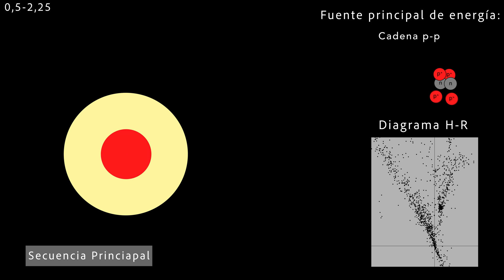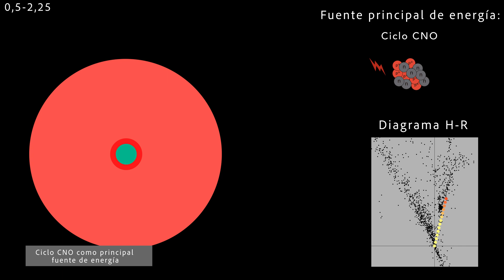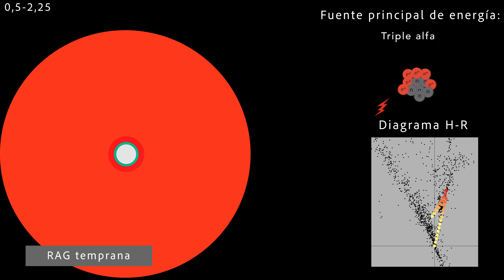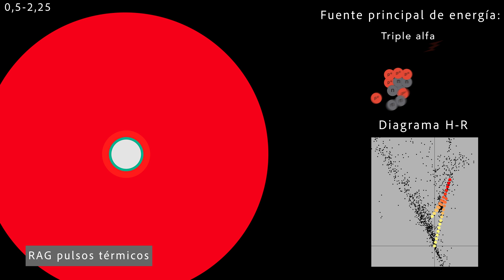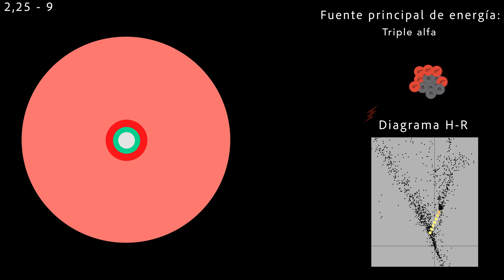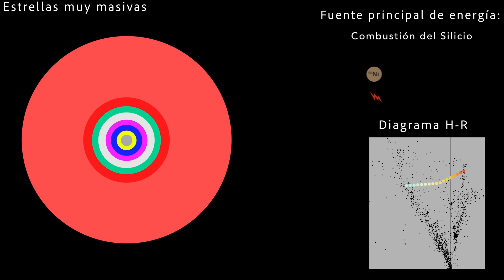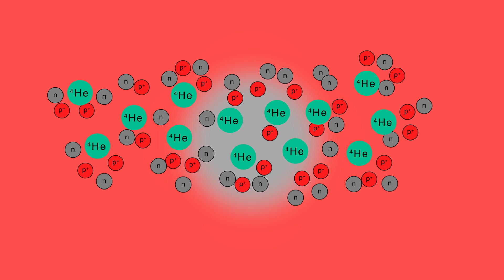Resumen evolución estelar | Cómo mueren las estrellas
Resumen de 10 minutos sobre la evolución estelar. Se centra en las estrellas desde 0,5 masas solares hasta aproximadamente las 100.
En la explicación entra el concepto de masa de Jeans, límite de Shönberg-Chandrasekhar, límite de Chandrassekhar y límite de Tolman-Oppenheimer-Volkoff.
También se muestra contextualizado en el diagrama Hertzprung-Rusell explicando las regiones de "Laguna de Hertzprung" y "vacío amarillo".

Secciones:
Introducción: 00:00
Formación estelar: 00:18
Estrellas de 0,5 a 2,25: 01:15
Estrellas de 2,25 a 9: 04:27
Estrellas muy masivas: 05:44
Estrellas supermasivas: 08:10

Referencias:
1. Díaz Beltrán, Á. I. (2019). Estrellas y Galaxias. Akal.